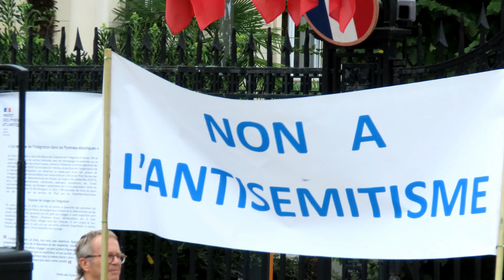Dimanche 12 novermbre 2023 Rassemblement citoyen contre l'antisémitisme, devant la Préfecture à PAU